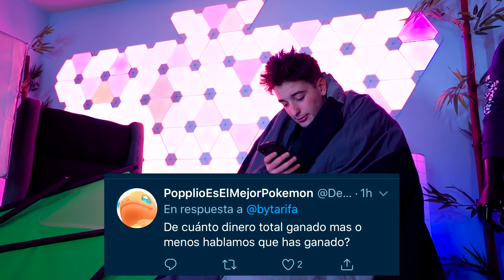LO HE DEJADO CON MI NOVIA?? [bytarifa]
➜Hoy os traigo otro preguntas y respuestas en el cual bytarifa responde si lo ha dejado con su novia AJAM espero que os guste ;)

NOS VEMOS :)